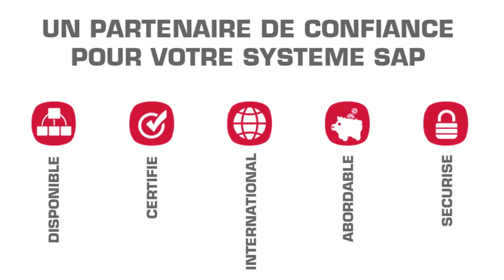itelligence - SAP Certified in Hosting Services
SAP Global Partner, itelligence est un partenaire privilégié pour l'infogérance de votre système SAP. itelligence dispose de 10 Data Centers dans le monde, hébergeant plus de 65 000 utilisateurs SAP.